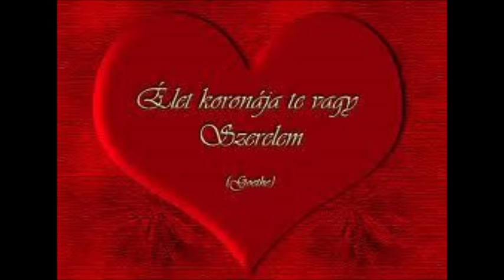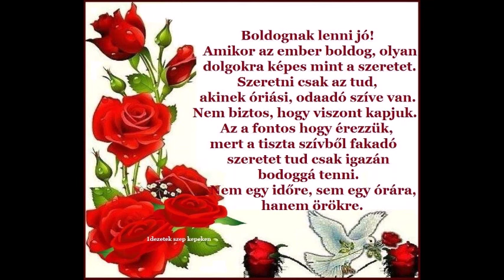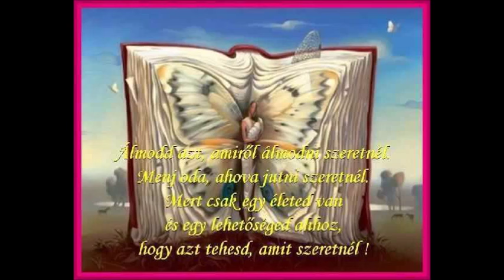Cseh Krisztina és Cselovszki József Esküvő 2015.12.19